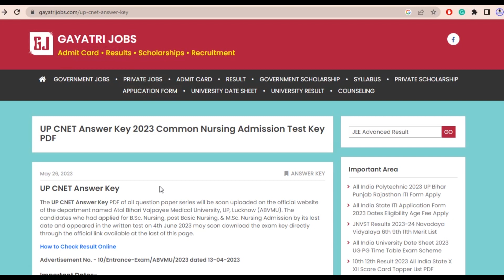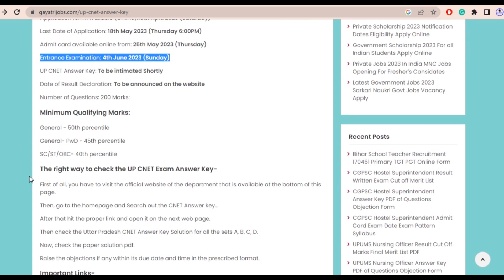UP CNET Answer Key 2023 Common Nursing Admission Test Key PDF | Complete Information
UP CNET Answer Key
The UP CNET Answer Key PDF of all question paper series will be soon uploaded on the official website of the department named Atal Bihari Vajpayee Medical University, UP, Lucknow (ABVMU.Download the exam key directly through the official link available